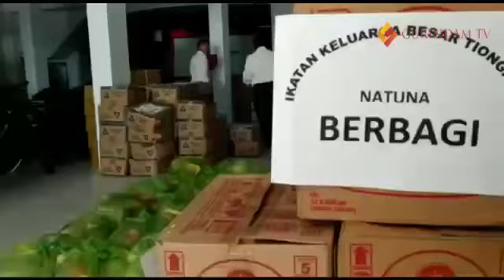Keluarga Besar Tionghoa Natuna Salurkan 1000 Bantuan Sembako